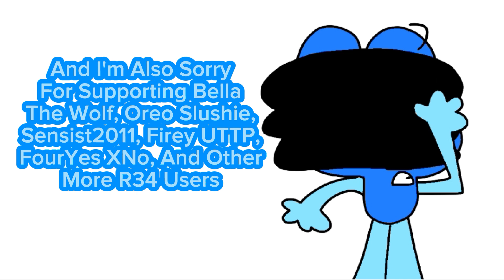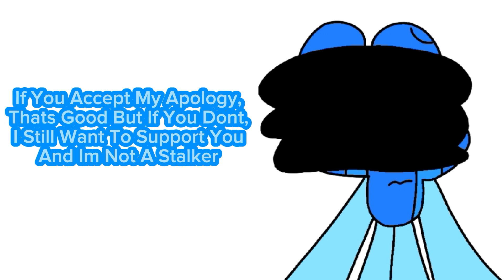Real Apology Video..